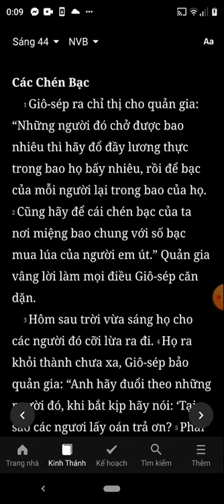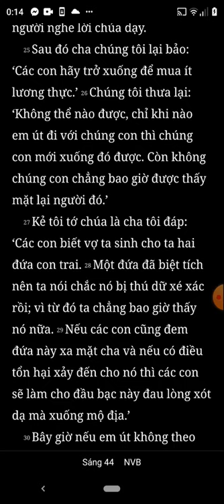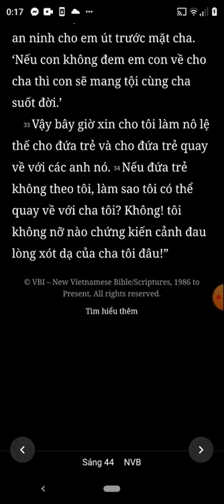Sáng Thế Ký, Chương 44, Bản Dịch Mới, Nghe Đọc Kinh Thánh Tin Lành